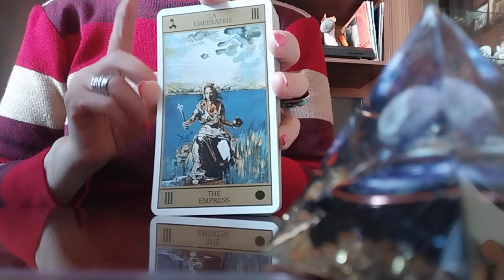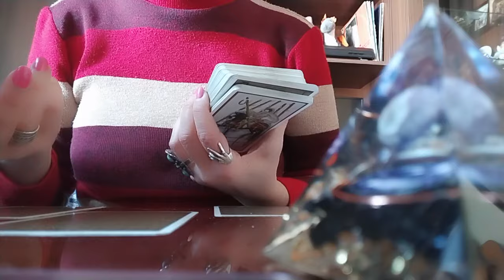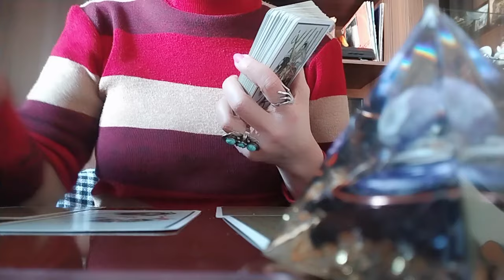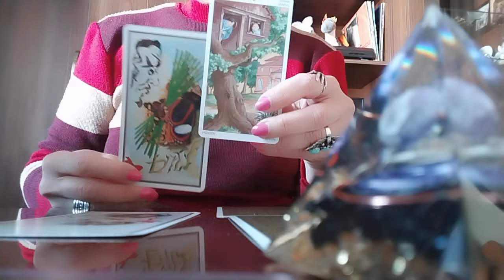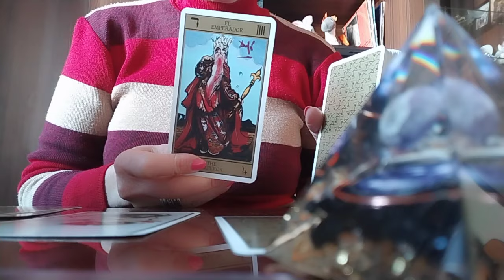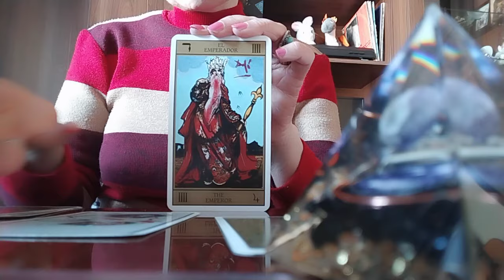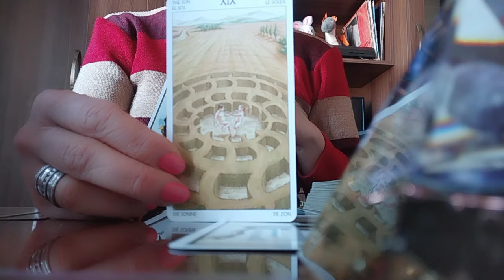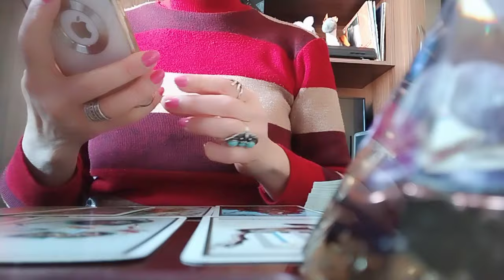ტაროს გაშლა აუსრულებელი ოცნების ასრულებაზე!✨🌟🕊️🥰